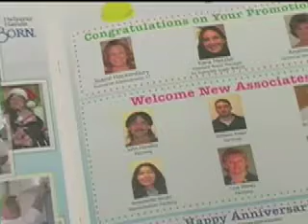Erin Doherty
Erin received a Bridges Scholarship.